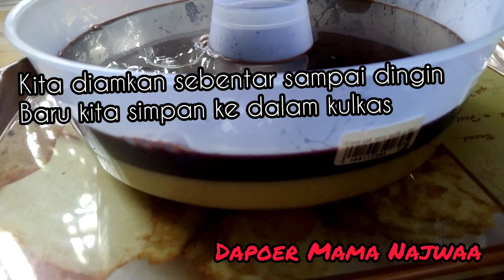PUNYA ALPUKAT DIBIKIN INI AJA DIJAMIN LUDES | RESEP PUDING ALPUKAT COKLAT@DapoerMamaNajwaa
Di video kali ini saya akan berbagi resep cara membuat puding alpukat coklat yang rasanya enak, manis lembut dan seger.

Bahan Lapisan Alpukat
- 2 buah alpukat (200 gram)
- 1 bungkus agar agar swallow plain
- 200 gram gula pasir
- 450 ml susu cair
- Air Mineral 50 ml

Bahan Lapisan Coklat
- 1 bungkus agar agar swallow plain
- 1 sachet Chocolatos bubuk
- 50 gram Coklat Batang
- 400 ml air mineral
- 3 sendok makan gula pasir

Note :
Kalau kemanisan bisa dikurangin gula pasirnya

resep puding alpukat coklat,
resep puding alpukat lapis coklat,
resep puding alpukat coklat batang,
resep puding alpukat coklat enak,
resep puding alpukat coklat empuk dan lembut